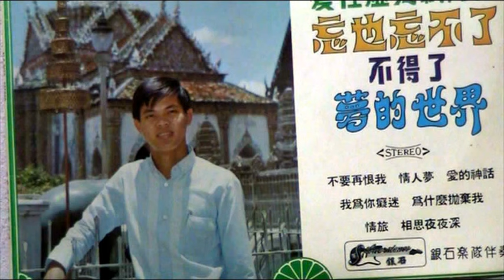譚顺成——忘也忘不了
譚顺成 & The Silverstones ( 只供分享,如有侵权,請删除)